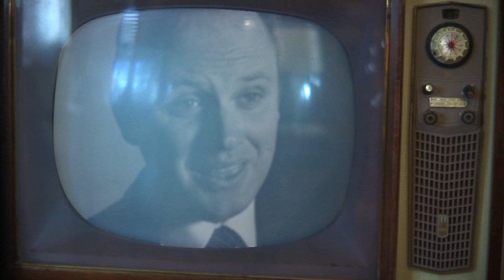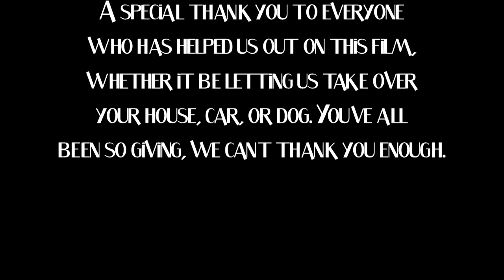Cindy (short film)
My biggest assessment for adaptations class trimester 2 - June 2010.
Written and edited by myself.
Director of Photography, Luke Swindells.
Production Designer, Laura Hamilton.
I do not personally own any of the music in this film.